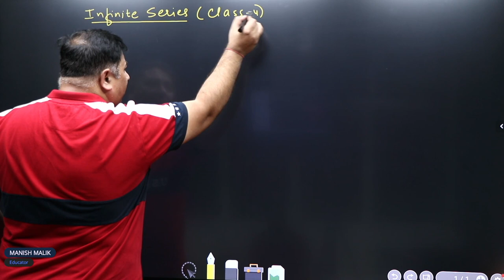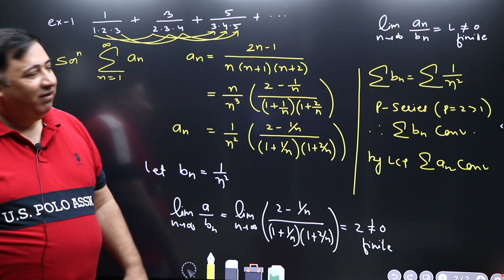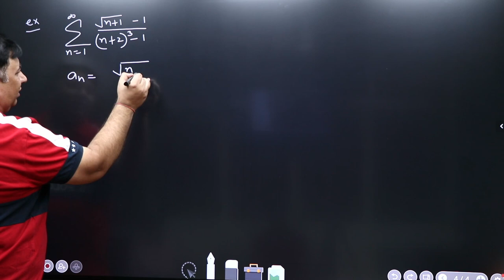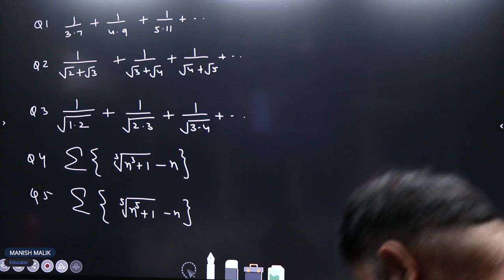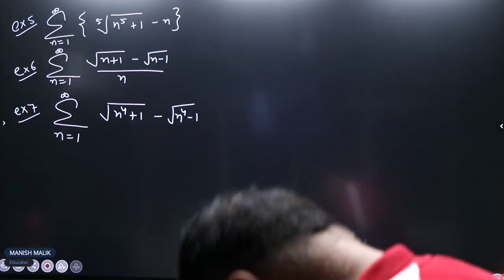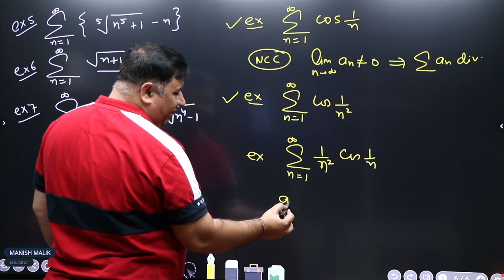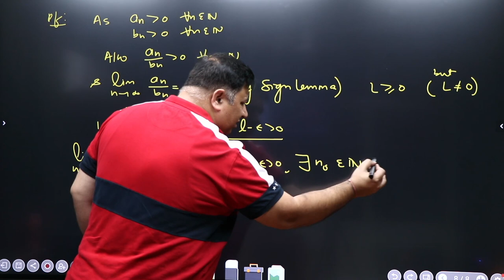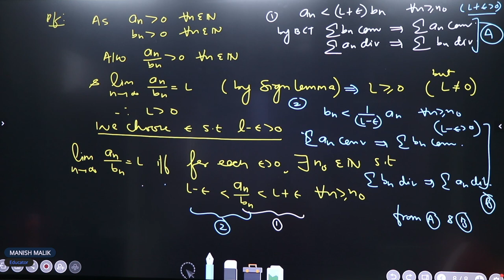INFINITE SERIES CLASS-5